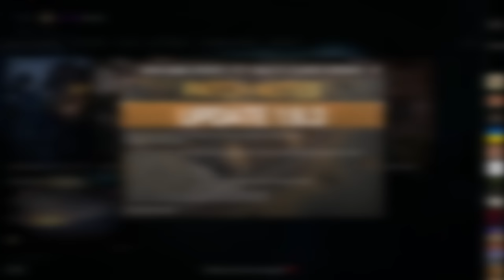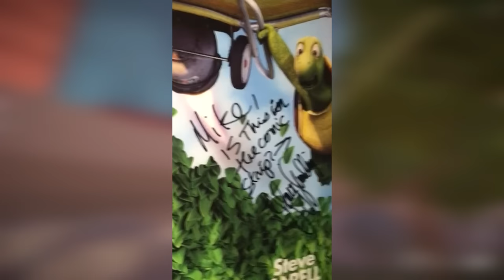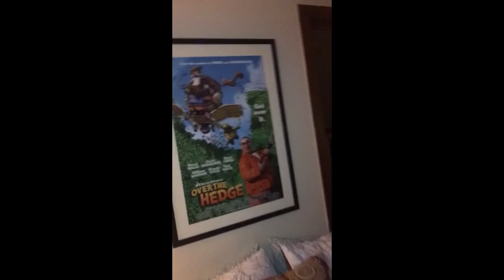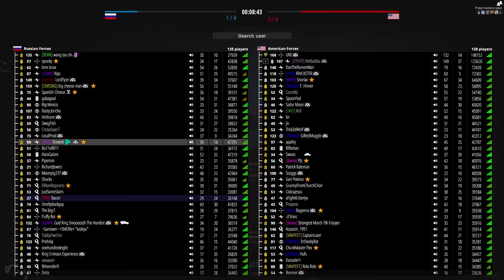The Largest Game of Capture The Flag That YOU Can Play (254 Players)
My Favorite books:
Halo: New Blood

0:00 CTF
20:05 Conquest / Other Modes